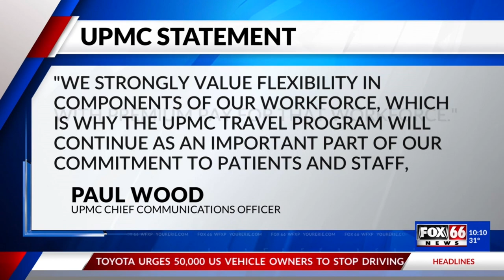'We deserve more than that' - Local nurse speaks out after UPMC makes pay cuts (UPMC Statement)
FOX 'We deserve more than that' - Local nurse speaks out after UPMC makes pay cuts (UPMC Statement)